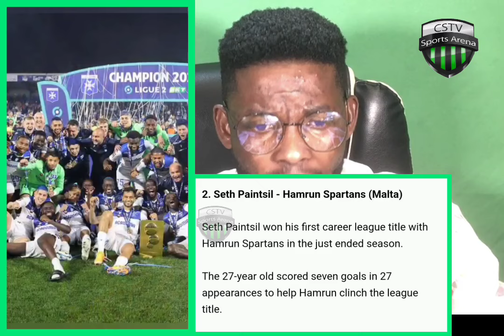OFFICIAL: BLACK STARS 26 MAN SQUAD,FATAWU, INAKI BABA RAHMAN: GHANAIAN PLAYERS WHO WON TITLES FOR….